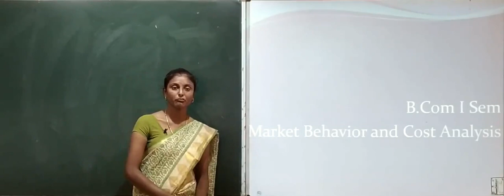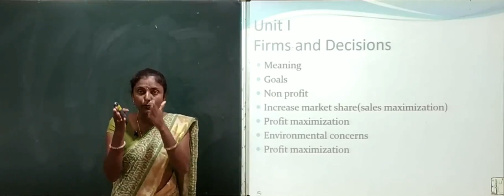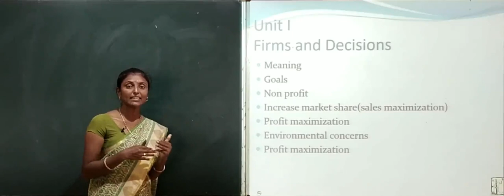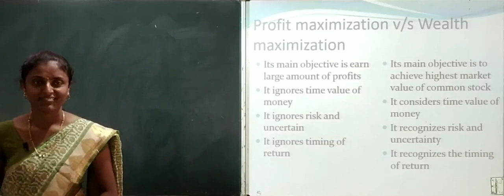B Com I Sem Unit 01 Part 01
By Radhika Yadav